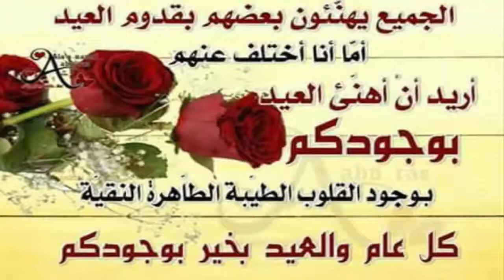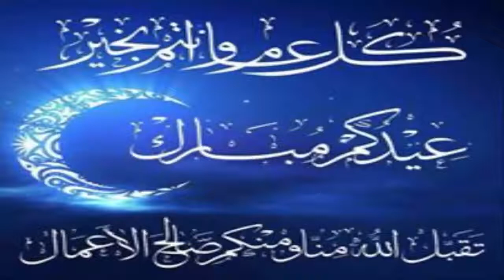عيدكم مبارك ان شاء الله